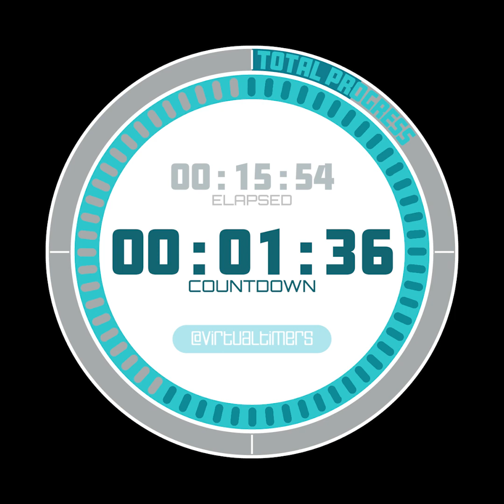17 Minutes and 30 Seconds - Radial Blue Countdown Timer with Alarm and Elapsed Time.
Radial Blue Countdown Timer with Alarm, Elapsed Time and Progress Dial.

The outer progress dial shows the total progress of the countdown. The inner progress dial shows a countdown of each minute.

The shape of this timer is square so in full screen mode, on a phone or tablet, the timer should remain the same size when the device is rotated.

  0:00 - 17 minutes and 30 seconds
  0:30 - 17 minutes
  1:00 - 16 minutes and 30 seconds
  1:30 - 16 minutes
  2:00 - 15 minutes and 30 seconds
  2:30 - 15 minutes
  3:30 - 14 minutes
  4:30 - 13 minutes
  5:30 - 12 minutes
  6:30 - 11 minutes
  7:30 - 10 minutes
  8:30 - 9 minutes
  9:30 - 8 minutes
10:30 - 7 minutes
11:30 - 6 minutes
12:30 - 5 minutes
13:30 - 4 minutes
14:30 - 3 minutes
15:30 - 2 minutes
16:30 - 1 minute
17:00 - 30 seconds
17:15 - 15 seconds
17:30 - 0 seconds (Alarm)